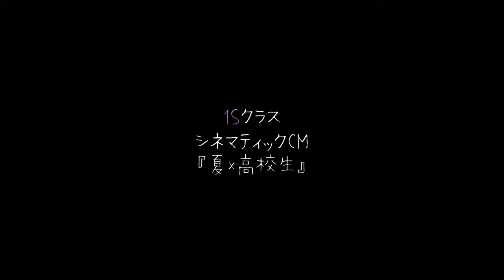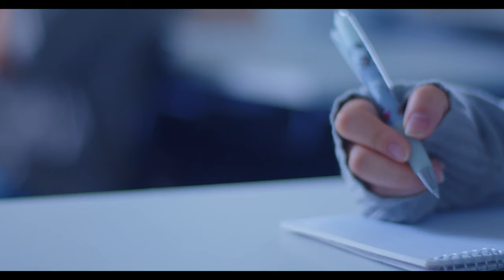高校1年生による、シネマティックCM自主制作集 -BMPCC6K PRO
デザインマーケティング授業の一環で、
高校生1年生たちによる、シネマティックCM制作を実施。
清涼飲料水を主役に、『夏x高校生』をテーマとした台本作りから演出までを学生主体で考案。
全8話の中でも特に”きゅんな”4話を先行公開。
ぜひきゅんとしてください。

camera : BMPCC6K PRO
lens : sigma art 30mm F1.4
record : 6K BRAW 24p
audio : RODE VIDEO MIC X
edit : Davinch Resolve 18
Self grading by RAW